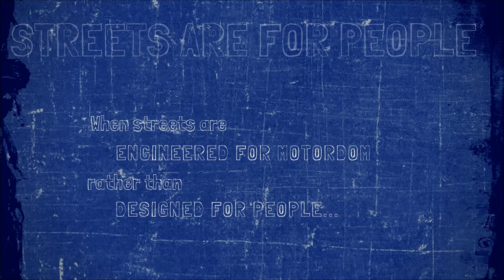Motorists are trained to drive in bike lanes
When streets are engineered for motordom, of course motordom mentality takes over. Motorists feel comfortable driving on any and all paved surfaces.

They're trained to think city streets are for speeding cars. Streets *should be* for people. All people. Old, young, walking, bicycling, driving.

Design for people and purge the motordom mentality!